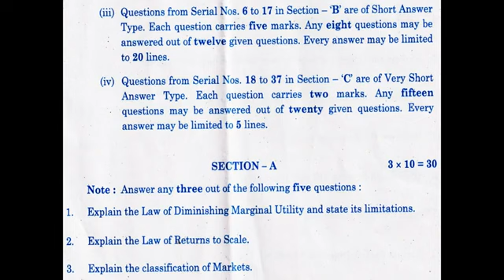AP Inter 1nd Year economics EM Question Paper | Boards | Public Exams.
AP Inter 1st Year economics May 2019, 2018 EM Question Paper | Boards | Public Exams.in my channel iam uploaded all subjects questions